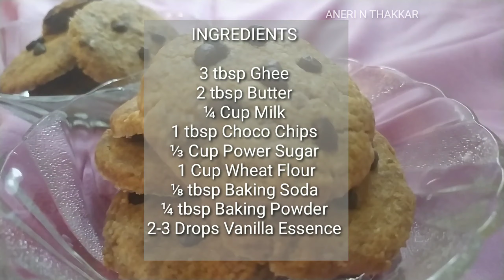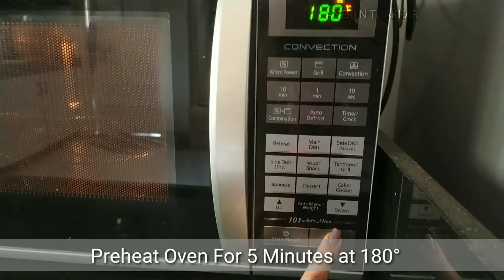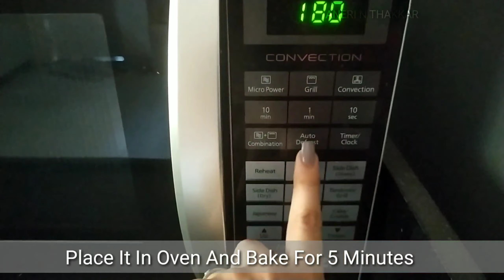Vanilla Rich Chocolate Chips Cookies | Wheat Flour Cookies | 15 Minutes Recipe | ANERI N THAKKAR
Wheat Flour Cookies

Vanilla Rich Chocolate Chips Cookies

If You like My Video Don't Forget To Hit Like Button